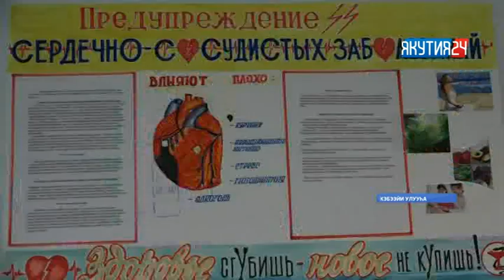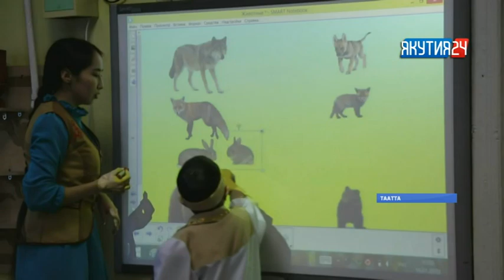«Саха сирэ» информационнай биэрии. Тохсунньу 21 күнэ, 13:30 ч